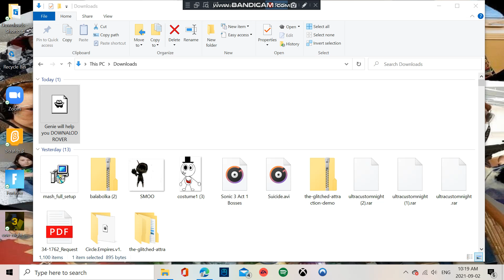Microsoft Agent Intro